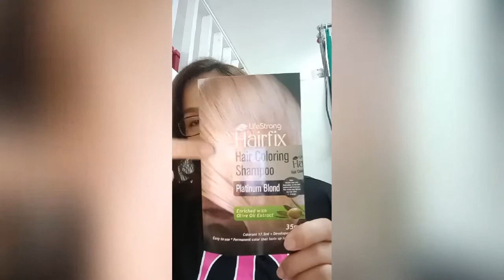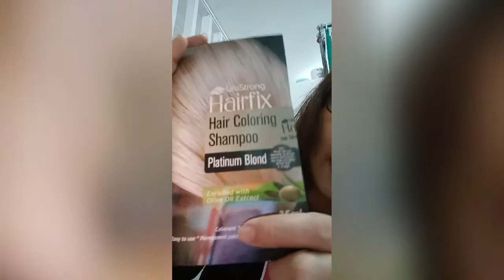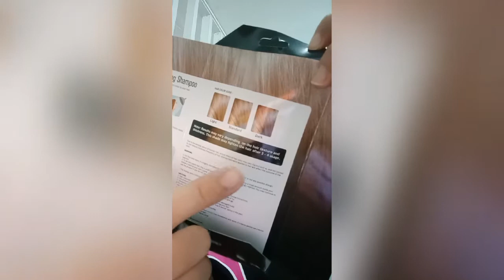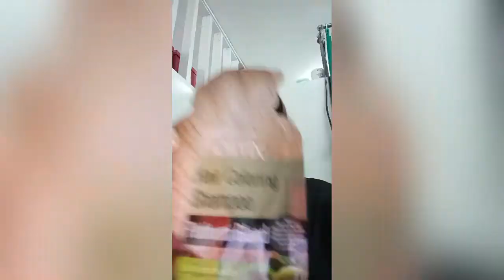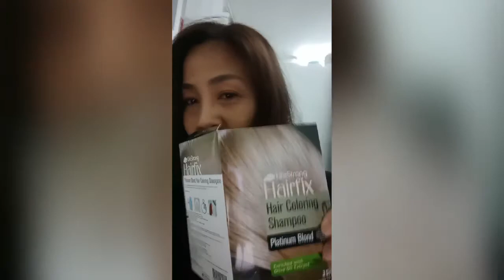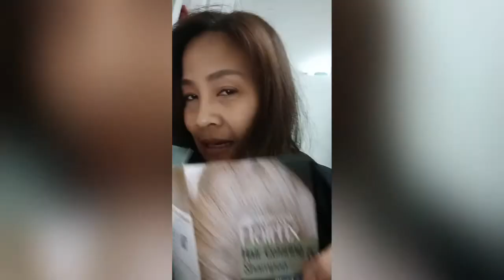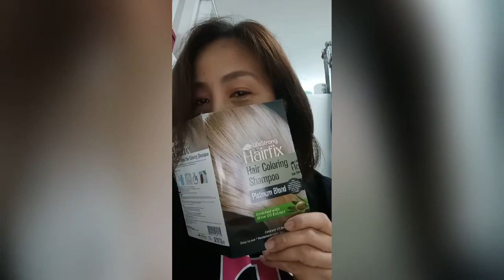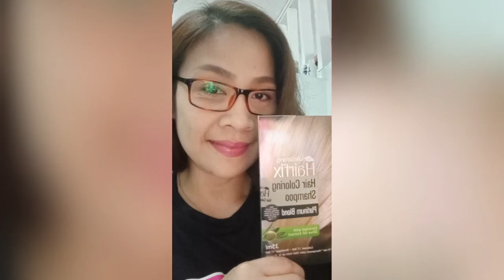Dying my Hair Blonde...Fail!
LifeStrong Hairfix DIY HairColoring Shampoo in the shade of Platinum Blonde.

For P69.00/$1.40 per pack of 35ml hair colorant enriched with Olive Oil Extract was not a success. I want to go bold with my hair color and chose this shade of blonde.